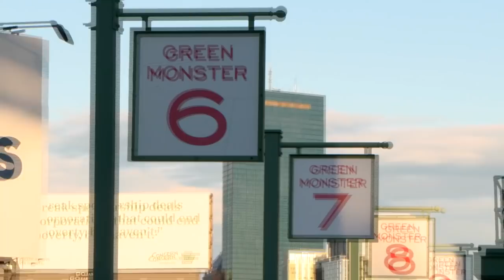'I Plan on Bringing That Title Belt Back to Boston' | Rob Font on His Home and Future UFC Plans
While attending a Red Sox playoff game last season, UFC bantamweight Rob Font shares more on the people and culture that make up the city of Boston and his hopes to bring back a belt to title town.